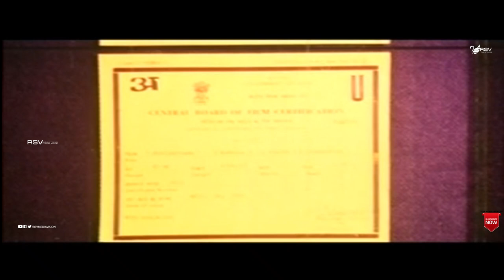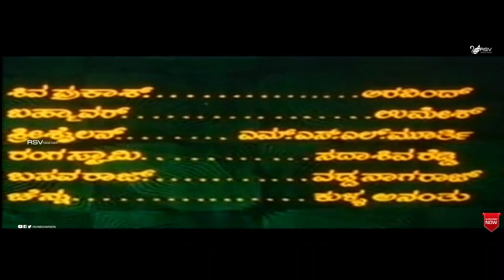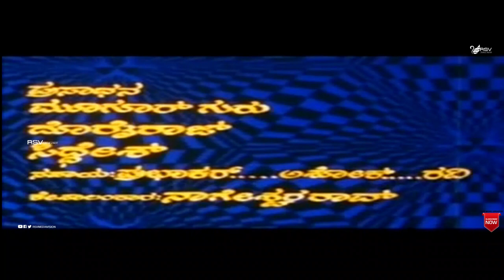Purushotthama | Full Movie | Shivarajkumar | Shivranjini | Madhubala | Social Drama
ಡಾ. ಶಿವರಾಜ್ಕುಮಾರ್ ಕನ್ನಡದ ಚಿತ್ರನಟ. ಡಾ. ರಾಜ್ಕುಮಾರ್ರ ಹಿರಿಯಪುತ್ರ. ಶಿವಣ್ಣ ಎಂದೇ ಹೆಸರಾದ ಶಿವರಾಜ್ಕುಮಾರ್, ನಟಿಸಿದ ಮೊದಲ ಮೂರೂ ಚಿತ್ರಗಳು ೧೦೦ ದಿನ ಪ್ರದರ್ಶನ ಕಂಡು ಹ್ಯಾಟ್ರಿಕ್ ಹೀರೋ ಬಿರುದು ಪಡೆದ ಹಿರಿಮೆ ಇವರದ್ದು.
ಮುಂಬೈನಲ್ಲಿ ಅಭಿನಯದ ತರಬೇತಿ ಪಡೆದ ಶಿವರಾಜ್ಕುಮಾರ್, ೧೯೮೬ನೇ ಇಸವಿಯಲ್ಲಿ ಆನಂದ್ ಚಿತ್ರದ ಮೂಲಕ ಚಿತ್ರರಂಗ ಪ್ರವೇಶ ಮಾಡಿದರು. ಚಿ. ಉದಯಶಂಕರ್ ಪುತ್ರ ಚಿ. ಗುರುದತ್, ನಟಿ ಸುಧಾರಾಣಿ ಇವರಿಬ್ಬರ ಮೊದಲ ಚಿತ್ರವೂ ಆನಂದ್ ಆಗಿತ್ತು. ತನ್ನನ್ನೂ ಮತ್ತು ತನ್ನ ತಾಯಿಯನ್ನು ನಡುಬೀದಿಯಲ್ಲಿ ಬಿಟ್ಟ ತನ್ನ ತಂದೆಗೆ ಬುದ್ದಿ ಕಲಿಸುವ ವಿದ್ಯಾರ್ಥಿಯ ಪಾತ್ರದಲ್ಲಿ ಶಿವರಾಜ್ಕುಮಾರ್ ನಟನೆಗೆ ಪ್ರಶಂಸೆ ಪಡೆದರು.ಮುಂದಿನ ಎರಡೂ ಚಿತ್ರಗಳು (ರಥಸಪ್ತಮಿ ಮತ್ತು ಮನಮೆಚ್ಚಿದ ಹುಡುಗಿ) ಶತದಿನ ಪ್ರದರ್ಶನ ಕಂಡವು..
ಅಭಿನಯದ ಮೊದಲ ಮೂರೂ ಚಿತ್ರಗಳೂ ಶತದಿನೋತ್ಸವದ ಯಶಸ್ಸು ಪಡೆದದ್ದರಿಂದ 'ಹ್ಯಾಟ್ರಿಕ್ ಹೀರೋ' ಎಂಬ ಬಿರುದಿಗೆ ಪಾತ್ರರಾದರು. ರಣರಂಗ ಚಿತ್ರ ಕೂಡಾ ಶತದಿನ ಪ್ರದರ್ಶನ ಕಂಡಿತು.೧೯೯೨ರಿಂದ ೧೯೯೫ರ ಅವಧಿಯಲ್ಲಿ ಶಿವರಾಜ್ಕುಮಾರ್ ಅಭಿನಯದ ಚಿತ್ರಗಳು ಸತತವಾಗಿ ಸೋಲು ಕಂಡವು. ೧೯೯೪ರಲ್ಲಿ ಉಪೇಂದ್ರ ನಿರ್ದೇಶನದ ಓಂ ಚಿತ್ರ ಶಿವರಾಜ್ಕುಮಾರ್ ರಿಗೆ ಭಿನ್ನ ಇಮೇಜ್ ನೀಡಿತು. ಭೂಗತ ಪಾತಕಿ ಸ್ಟೇಷನ್ ಸತ್ಯ ಬದುಕನ್ನು ಆಧರಿಸಿದ ಆ ಚಿತ್ರ ಜನಮನ್ನಣೆ, ಯಶಸ್ಸು ಮತ್ತು ಕೀರ್ತಿ ತಂದಿತು. ೧೯೯೫ರಲ್ಲಿ ಜನುಮದ ಜೋಡಿ ಮತ್ತು ನಮ್ಮೂರ ಮಂದಾರ ಹೂವೆ ಚಿತ್ರಗಳ ಅಭೂತಪೂರ್ವ ಯಶಸ್ಸು ಹಿವರಾಜ್ಕುಮಾರ್ ರಿಗೆ ಅಗ್ರ ಸ್ಥಾನದತ್ತ ತಂದೊಯ್ದಿತು. ಆ ರೀತಿಯ ಗೆಲುವನ್ನು ಕಾಣಲು, ೧೯೯೯ರಲ್ಲಿ ತೆರೆಕಂಡ ಎಕೆ ೪೭ ಚಿತ್ರದವರೆಗೆ ಶಿವರಾಜ್ಕುಮಾರ್ ಕಾಯಬೇಕಾಯಿತು. ತಮ್ಮ ಸಜ್ಜನಿಕೆ, ಸರಳತೆ ಮತ್ತು ತಾದಾತ್ಮ್ಯತೆಯಿಂದ ಶಿವರಾಜ್ಕುಮಾರ್ ನಿರ್ಮಾಪಕರುಗಳಿಗೆ ಮಿನಿಮಂ ಗ್ಯಾರಂಟಿ ಹೀರೋ ಆದರು. ರೊಮಾಂಟಿಕ್ ಪಾತ್ರಗಳ ರಮೇಶ್, ಭಿನ್ನತೆಯ ಉಪೇಂದ್ರ, ಆವೇಶಭರಿತ ಪೋಲೀಸ್ ಪಾತ್ರಗಳ ಸಾಯಿಕುಮಾರ್ ಹೀಗೆ ಹಲವು ನಟರುಗಳ ನಡುವೆಯೂ ಶಿವರಾಜ್ಕುಮಾರ್, ತಮ್ಮ ಸ್ಥಾನವನ್ನು ಕಾಯ್ದುಕೊಂಡಿದ್ದರು. ಇಮೇಜ್ ನ ಹಂಗು ಇಲ್ಲದೆ, ವಿಭಿನ್ನ ಪಾತ್ರಗಳನ್ನು ನಿರ್ವಹಿಸಲು ಸದಾ ಮುಂದಾಗುಗಿತ್ತಿದ್ದ ಶಿವರಾಜ್, ಅದೇ ಕಾರಣಕ್ಕೆ ಬರಗೂರು ರಾಮಚಂದ್ರಪ್ಪನವರ ಹಗಲುವೇಷ, ಪ್ರೇಂರ ಜೋಗಿ, ಹೀಗೆ ಹಲವು ಹೊಸ ನಿರ್ದೇಶಕರ ಮೊದಲ ಆಯ್ಕೆಯಾಗಿ ಉಳಿದರು. ರವಿಚಂದ್ರನ್, ರಮೇಶ್ ಮತ್ತು ಉಪೇಂದ್ರ ಶಿವರಾಜ್ ರ ನೆಚ್ಚಿನ ಗೆಳೆಯರು.
Film:  Purushotthama
Starcast: Shivarajkumar, Shivranjini, Vijayalakshmi Singh
Director: M S Rajashekar
Producer:  Madhu Bangarappa
Banner:  Sri Renukamba Combines
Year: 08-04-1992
Songs
1. Kanchana Kanchana
2. Madhuvaade Neenu
3  Shiva Shiva Iva Shiva
4. Supero Supero Hudugi
5. Naanu Nimmavanu
Singers : Shivarajkumar, Manjula Gururaj, SPB, Dr Rajkumar, Chithra
Lyrics : Hamsalekha